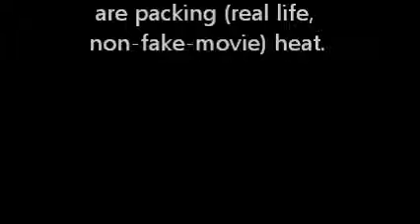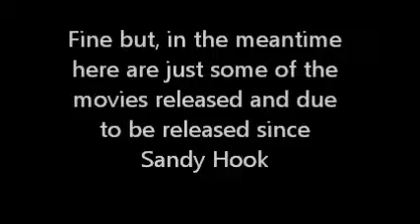Jim Carrey not backing his own movie, has issue with guns